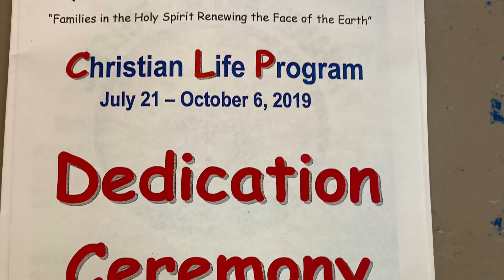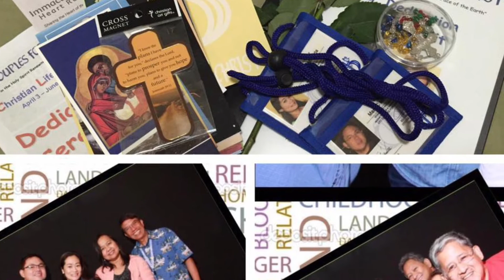Couples for Christ 2020